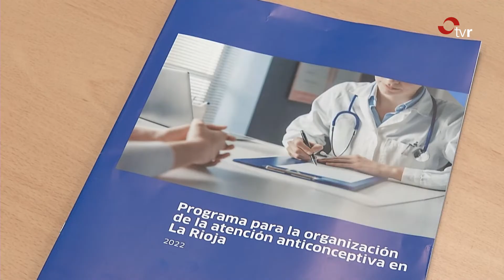INFORMATIVOS 09:05:22 2 EDICIÓN